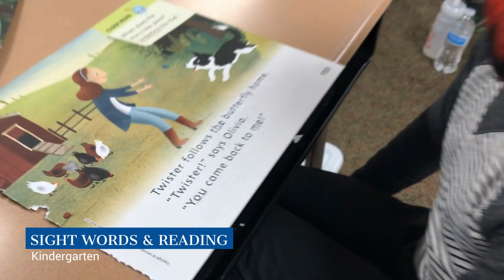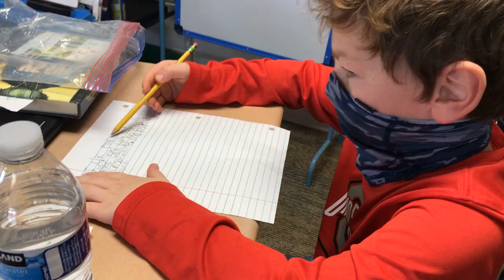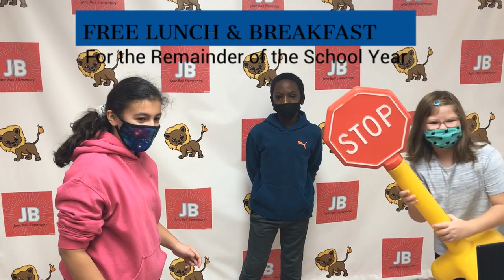JB Weekly Update 12.12.20